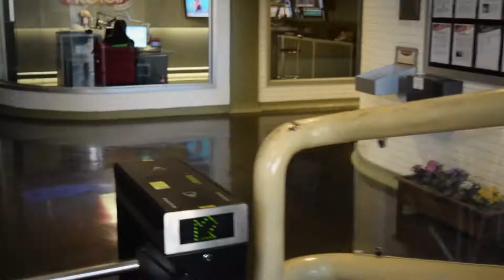Dia do abraço | Litoral FM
Comemoração do Dia do Abraço com os Locutores da Litoral FM.